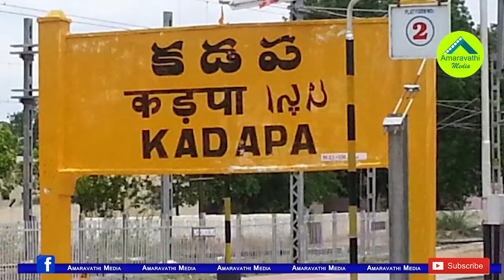ఏపీలో మరో ఉప ఎన్నికకు రెడీ..ఆ పార్టీల అభ్యర్థులు వీళ్ళే.!| AP Is Preparing For Another By-Election